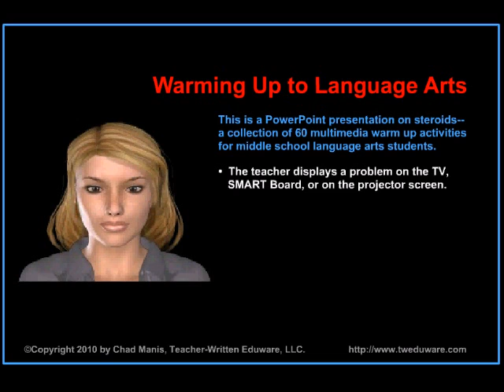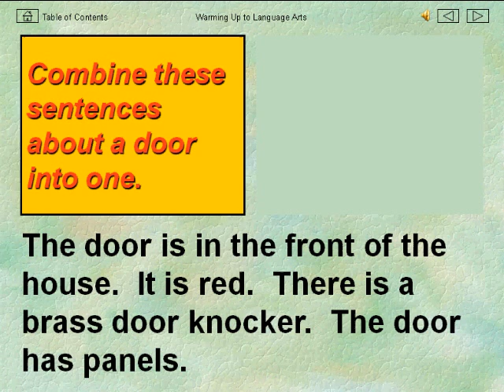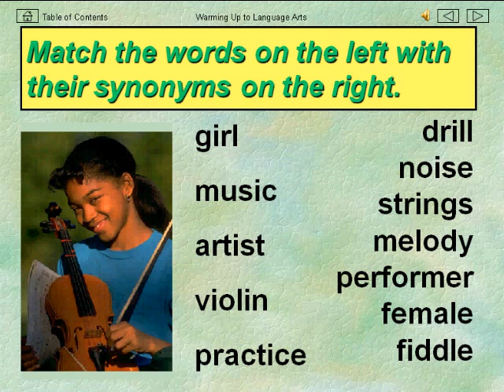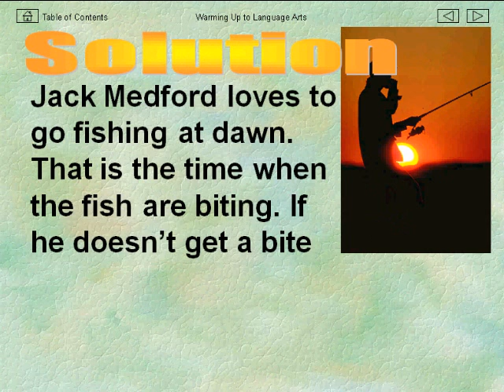Warming Up to Language Arts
This is a PowerPoint presentation on steroids--a collection of 60 multimedia warm up activities for middle school language arts students.